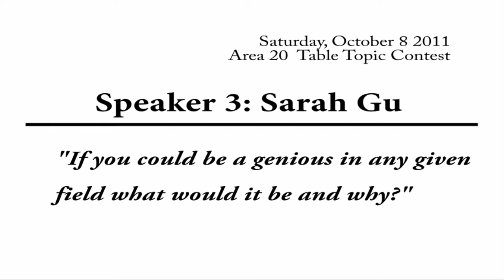Contestant No.3 - Sarah Gu - Area 20 Table Topics Contest